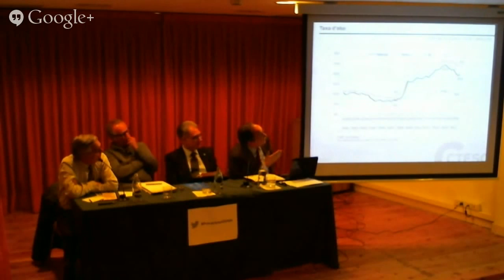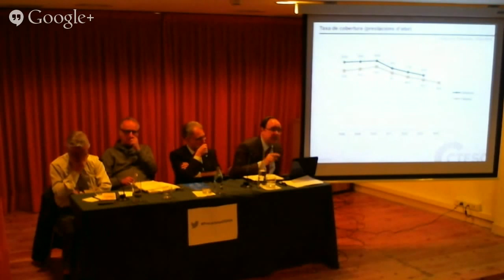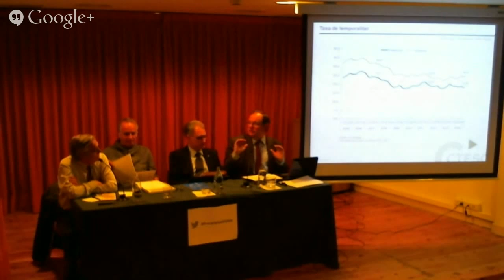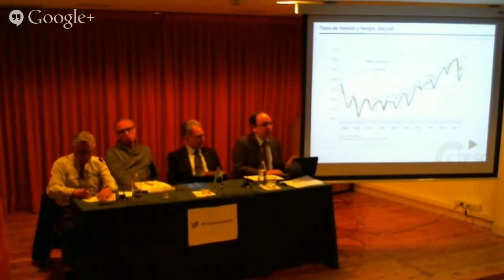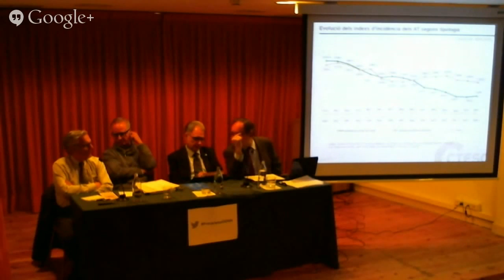Els Dilluns dels Drets Humans - Precarietat laboral, conciliació familiar i dret al treball digne